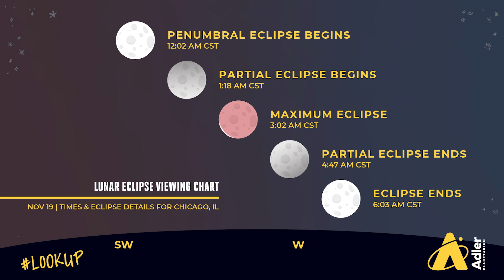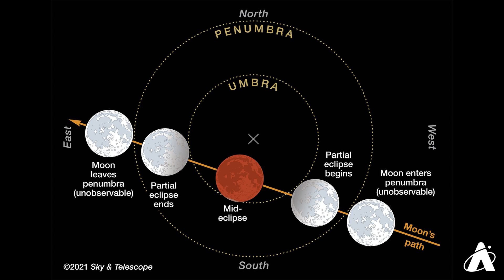Skywatch Wednesday | Longest Partial Lunar Eclipse Of The Century | Adler Planetarium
A lunar eclipse occurs when the Moon passes through Earth's shadow during the full Moon phase. On November 19, 2021, the Full Beaver Moon will experience a lunar eclipse, which is also the longest partial lunar eclipse of the century. In this episode of Skywatch Wednesday, Nick breaks down how you can observe this lunar eclipse, what you need to know about it, and why this celestial event is unique.

VIDEO CHAPTERS
00:00 Introduction
00:35 What's In The Sky November 18, 2021
01:09 What Time and Where To Look At This Lunar Eclipse
02:14 Why This Eclipse Is Unique?
02:55 How To Watch A Lunar Eclipse
03:15 Where To See This Celestial Event In The Sky
04:07 Why Is This The Longest Partial Lunar Eclipse Of The Century?
05:12 Look At The Stars During A Lunar Eclipse

⭐️ What's Up In The Night Sky For The Week Of: November 17, 2021

📱 Sign up for our stellar emails to get the most up to date information about special events, museum tickets, free online programs, and more

🔭 Read what else is up in the sky in November 2021

🌗 Read "Solar Eclipses and Lunar Eclipses Explained" on The Adler 'Scope space blog

IMAGE CREDITS
Background Image: Witch Head Nebula by Nick Lake (Full details and high resolution image
Eclipse Visibility and Timing Charts: Gregg Dinderman / Sky & Telescope; Source: USNO
Total Lunar Eclipse: Giuseppe Donatiello from Oria (Brindisi), Italy, CC0, via Wikimedia Commons
Partial Lunar Eclipse: Giuseppe Donatiello from Oria (Brindisi), Italy, CC0, via Wikimedia Commons